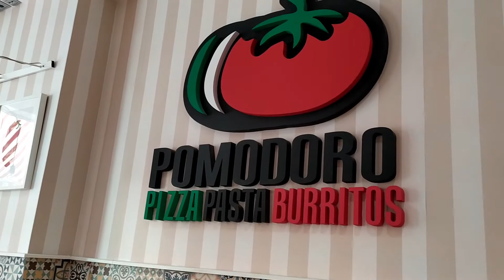Volvemos a POMODORO a probar cosas nuevas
¡Muy buenas a todos! Hoy os traemos un video en el que os traemos un nuevo vídeo en el que volvemos a Pomodoro. Si te gusta no dudes en dejar un like, comentad lo que queráis y compartidnos para llegar a más gente.